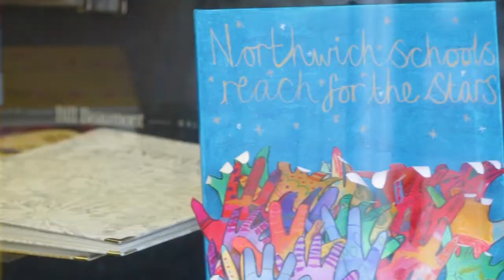NorthwichIndependents - Curtain Magic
Video series, supporting Northwich's local independent businesses.